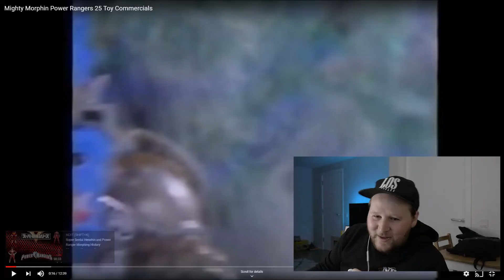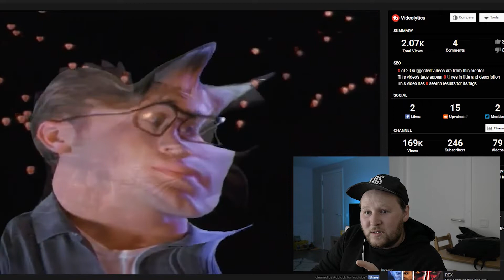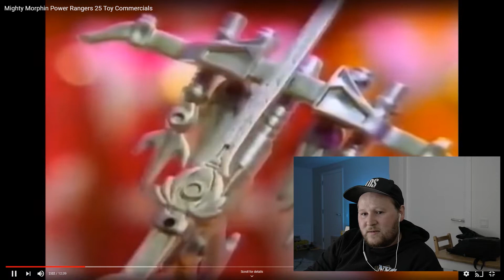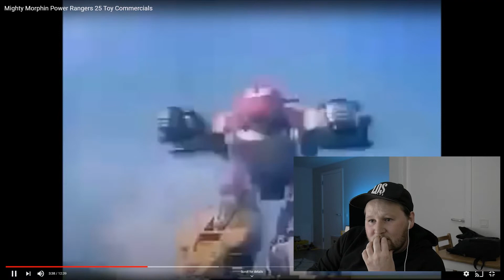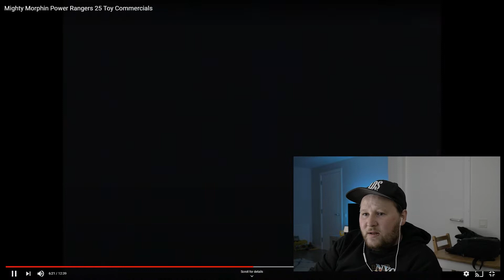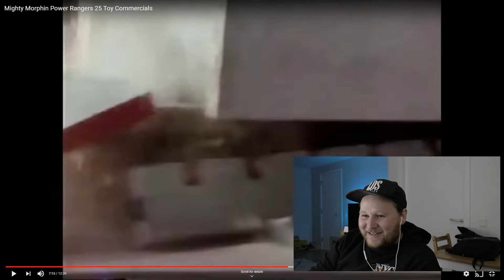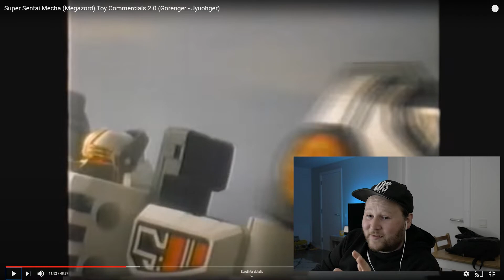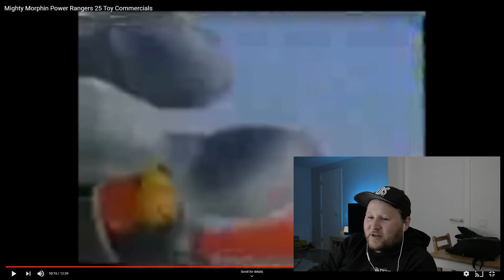Power Rangers Commercial Reaction! 90's Nostalgia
Today, I thought it would be fun to check out the OG commercials/adverts for Mighty Morphin Power Rangers for it's cheesy-ness, it's nostalgia value and just to see these toys in their prime!

I've gotta say, this was a very fun watch through - going from the Megazord up to the Shogun Ultrazord with a few comparisons between the super sentai counter part!

Note! - When I watched through, I noticed a little mistake - I aid lets find the Zyuranger advert when I meant... Dairanger!

I hope you guys enjoy this one - I enjoyed watching & editing this one!

I also cut a few from the 25 commercials, I think we got a few but  didn't put them all in this video as it would've taken the durationw ay up to around the 40 minute mark!

Let me know what you think & how these toys affected you growing up!

Copyright - I had to use the original audio from the video so this is used under the fair usage policy! I know there's a few power rangers theme tune moments!

Morphinominal - Too hot to handle, are just a few of the cheesy lines from the ad's!